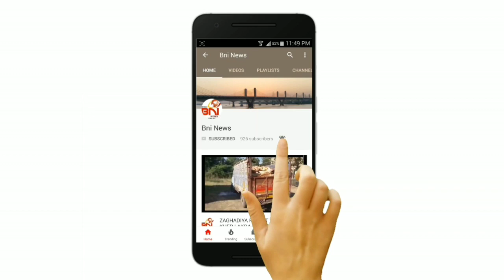ભરૂચ જીલ્લા માં ત્રણ દર્દીઓને રજા આપતા જીલ્લો હાલ કોરોના મુક્ત થયો.